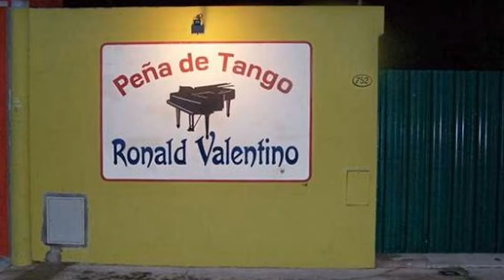R. Ubait - C. Rinaudo - Peña del Tango Ronald Valentino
Cena, baile y show de tango este sábado 8 de septiembre